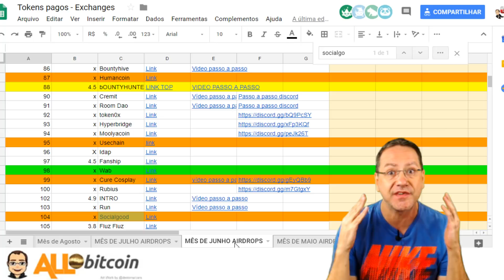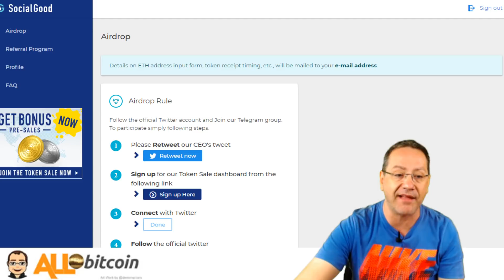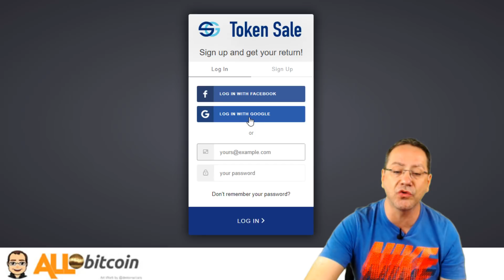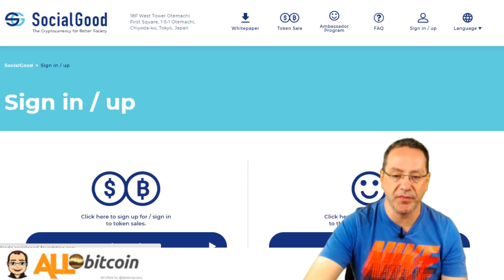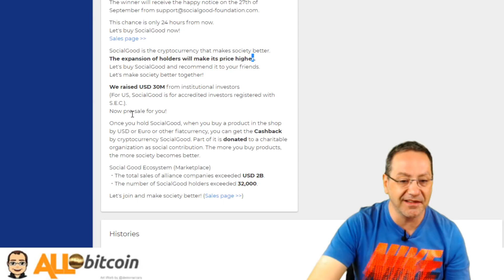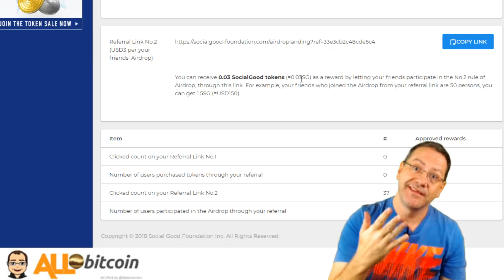Último airdrop - Criptomoeda já arrecadou mais de 30 milhões de doláres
Grupo Whatsapp para você ficar por dentro dos melhores Airdrops e Bounties

2º passo é se cadastrar nos Airdrops, fiz um lista para você

3º passo é ter uma conta em uma Exchange no Brasil Gosto muito dessa

4º passo é participar do nosso grupo no Discord e no Telegram

5º passo é visitar meu Blog (sempre atualizado com as melhores oportunidades para você ganahr criptomoedas em 2018 )

02 - Sorm - paga bem pra caramba tbem - digitar codigo CKPBV6